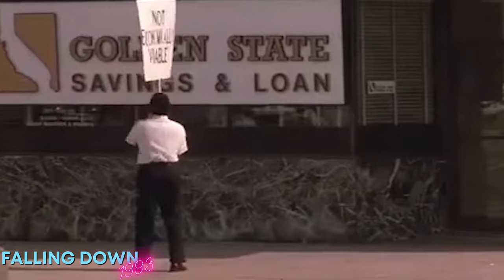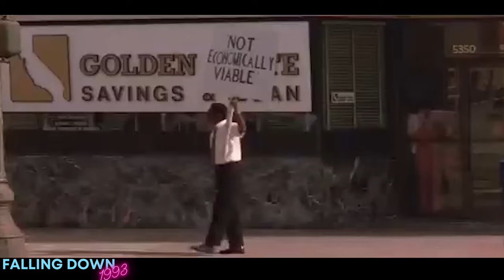Movies Actually #32 | 'Falling Down' Film Review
Gearing up for the new season of Maybe Movies? with another look back at one of the films previously featured on our signature show. What can we say about this classic 90's movie that hasn't been said already? I guess you'll have to joinus to find out.

Time Codes:
0:00 - Opening
0:04 -  'Falling Down' Film Review
10:53 - Birthday? and Outro

Our set up:
Cameras
Audio: Zoom H4NSP recorder
Editing

Falling Down copyright: Warner Bros.
The Lost Boys copyright: Warner Bros.
It's a Wonderful Life copyright: RKO Radio Pictures / Liberty Films
Fight Club copyright: 20th Century Fox
They Live copyright: Universal Pictures / Carolco Pictures

Sound effects by Xadrum